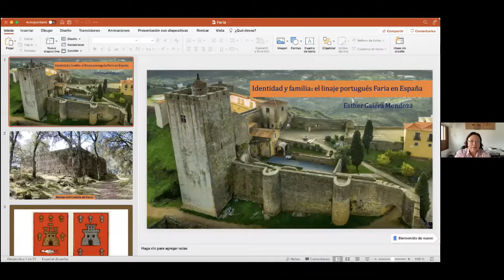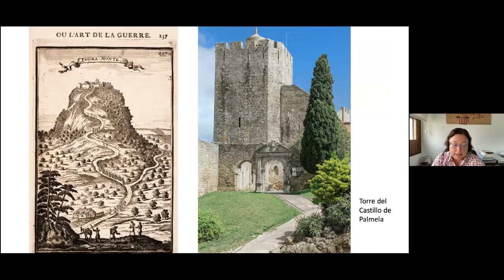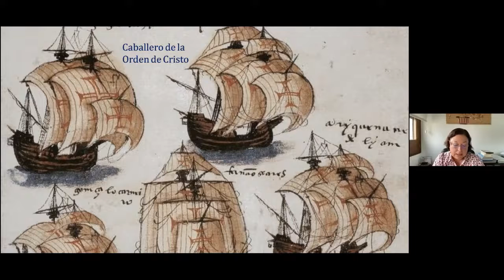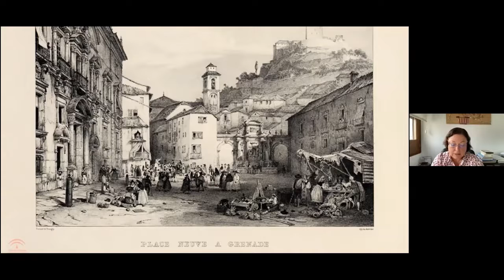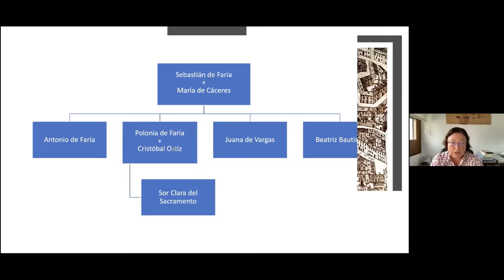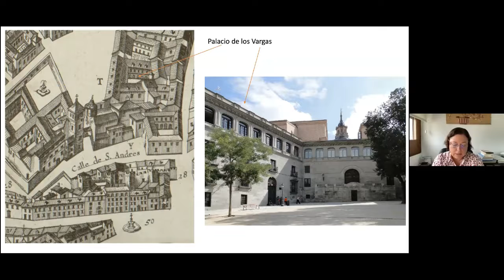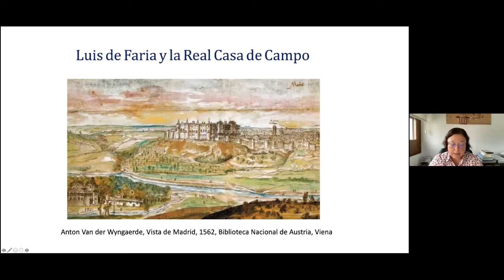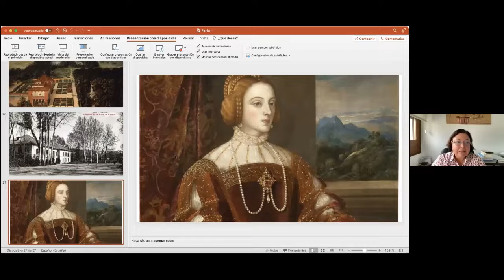Esther Galera Mendoza, Universidad de Granada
Identidad y familia en el siglo XVI: el linaje portugués Faria en España